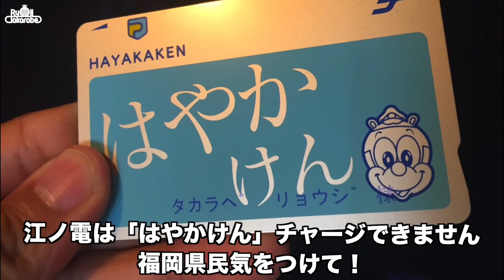大人が9人もいて迷子。日々ココモ主題歌 "Kokomo" の撮影裏側②〜江ノ電から由比ヶ浜編〜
財部亮治LINEスタンプ 「おらべとお祭りわっしょい」

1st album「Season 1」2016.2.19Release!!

2012年7月よりYouTubeにて多重録音を駆使し、自身一人が発した音で楽曲を構築するパフォーマンス「ひとりglee」を配信開始。そのパフォーマンスが多くの人の目に留まり、ファンを獲得していく中で、YouTube FanFest 2014に初出場し、WORLD ORDERとのコラボレーションしたパフォーマンスを行うなど話題を拡げ、現在もワタナベマホトや劇団スカッシュ、たいぽんなど、様々なジャンルのクリエイターとのコラボレーションを行うなど活躍の場を拡げている。